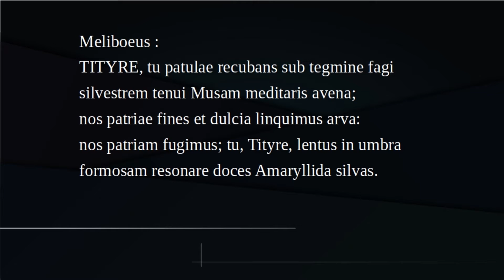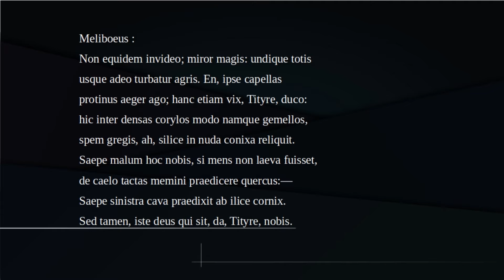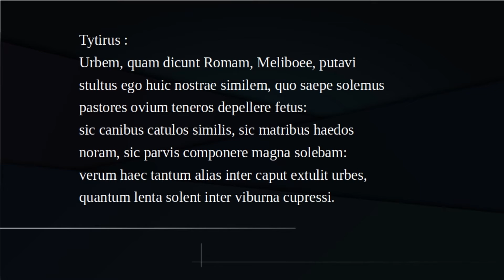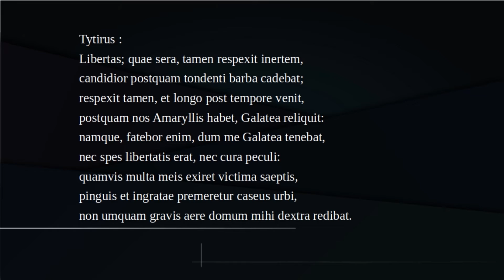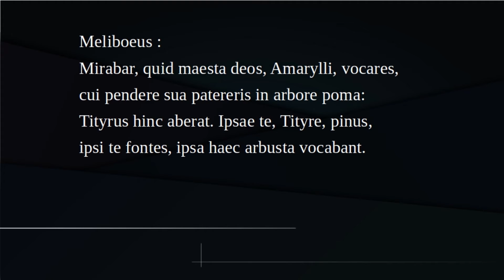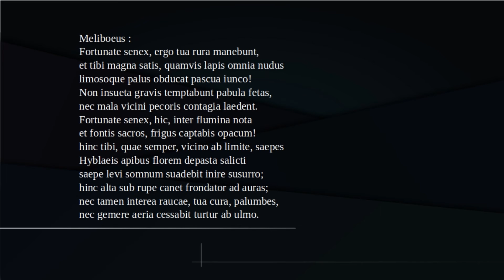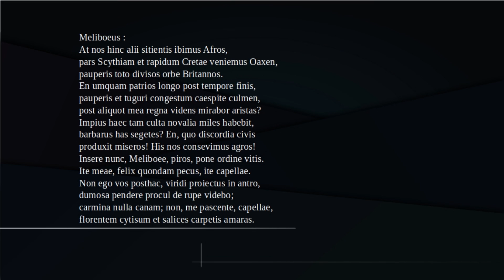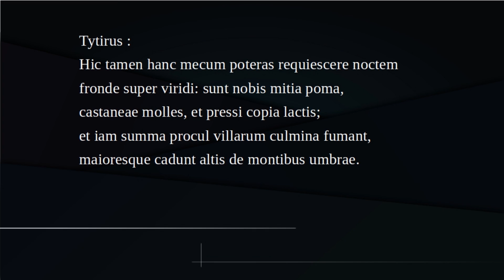Ecloga Prima P. Virgilii Maronis - La première Éclogue de Virgile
Ecloga Prima P. Vorgilii Maronis lecta pronuntiatione mediaevale cum texto.

La première Éclogue de Virgile, lue à haute voix avec la prononciation médiévale.